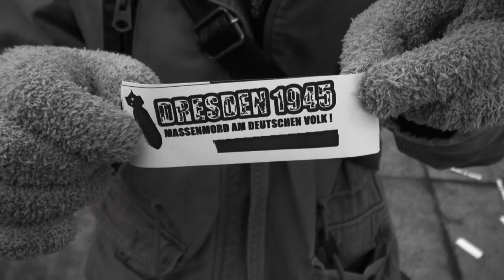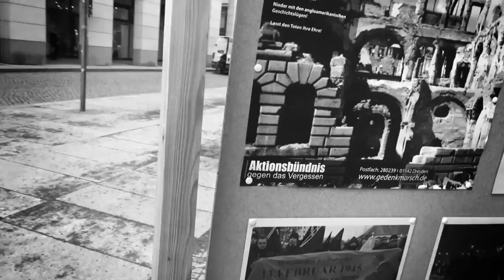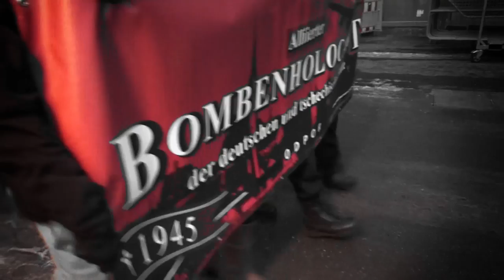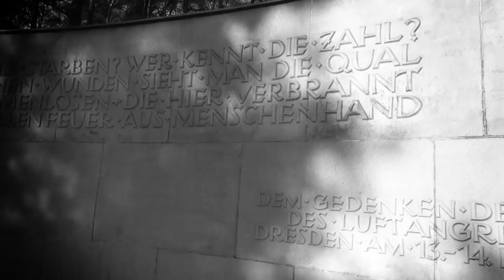DS-TV 5-17: Gedenken an die Bombenopfer von Dresden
Immer wieder, wenn sich im Februar der alliierte Massenmord von Dresden jährt, sind zahlreiche Dresdner bemüht, die Erinnerung an dieses Kriegsverbrechen wachzuhalten. Die offizielle Politik relativiert, rechnet schön oder rechtfertigt den Bombenterror sogar - wie in diesem Jahr durch Oberbürgermeister Hilbert geschehen. Trauriger Höhepunkt dieses unwürdigen Theaters war die Aufstellung einer fragwürdigen Schrottinstallation, die als "Mahnmal" für die Toten von Aleppo dienen sollte oder der "Friedhof" der gestorbenen Bootsflüchtlinge, während es für die Toten von Dresden noch immer kein angemessenes Mahnmal in der Stadt gibt.  Es darf keinen einseitigen Schuldkult auf Kosten unseres Volkes geben, sondern es muß möglich sein, auch der eigenen Toten in Würde zu gedenken.